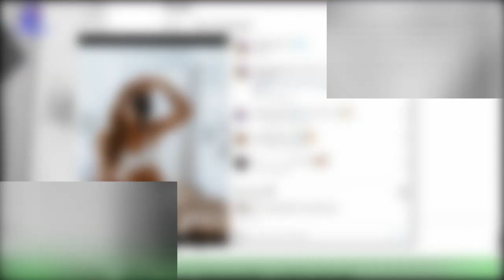Rita Patrocínio posa em lingerie e Teotónio Pereira faz comentário hilariante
Rita Patrocínio é dona de uma silhueta de sonho, mesmo um ano e meio depois de ter sido mãe de uma menina,Camila, fruto do seu relacionamento com o ator Tiago Teotónio Pereira. Os seguidores adoraram o que viram e os comentários foram a prova disso: “Quem me dera,